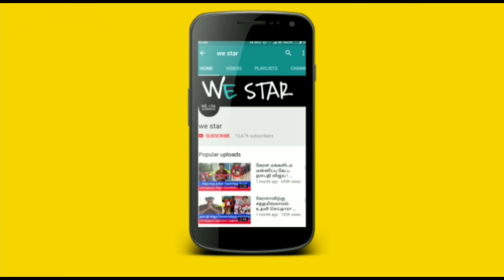நாளை மிக ஆபத்தான சூரியகிரகணம் !12 ராசி இதை செய்தால் தோஷம் ஏற்படாது ! உங்கள் விதிய மாற்றக்கூடிய நாள்!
நாளை மிக ஆபத்தான சூரியகிரகணம் ! 12 ராசி இதை செய்தால் தோஷம் ஏற்படாது ! உங்க விதியை மாற்றக்கூடிய நாள் !